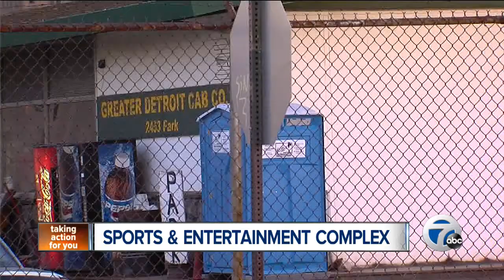New sports and entertainment complex